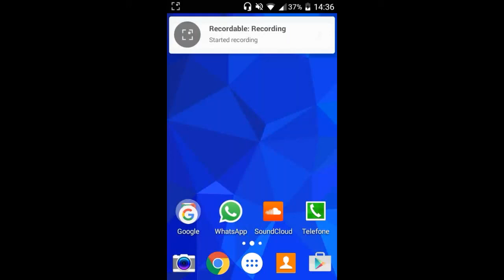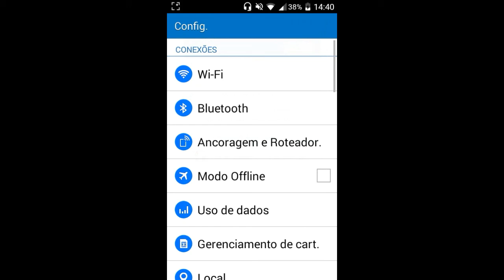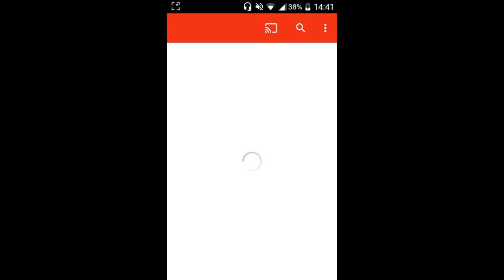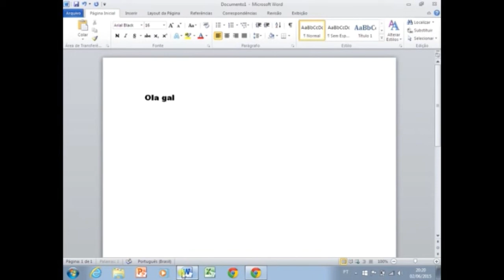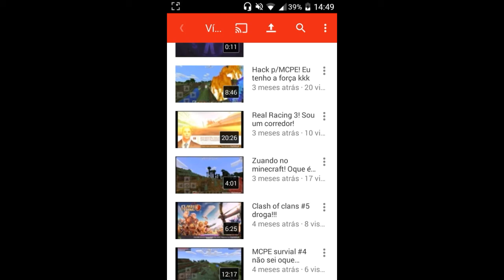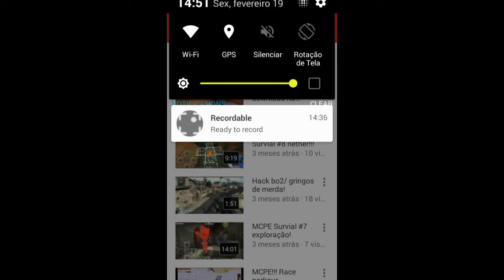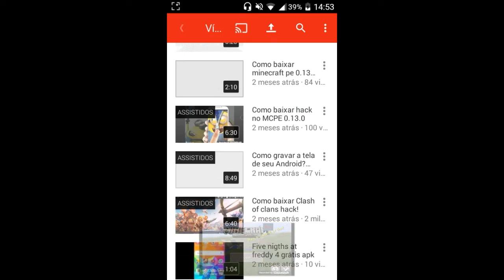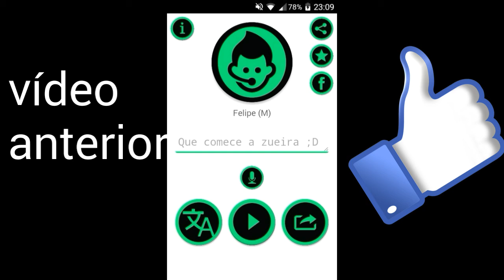Especial 100 inscritos!!! Reação aos vídeos antigos!